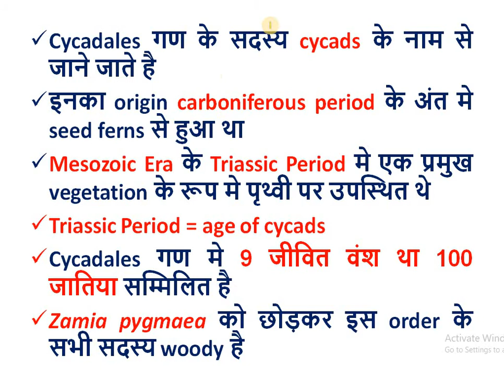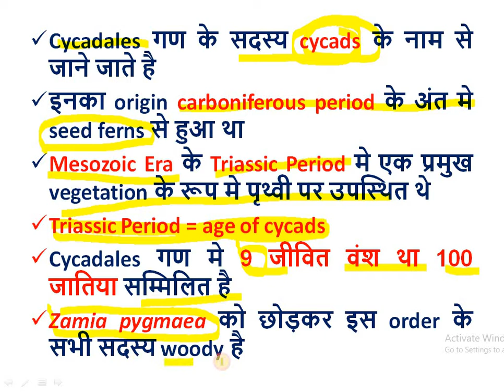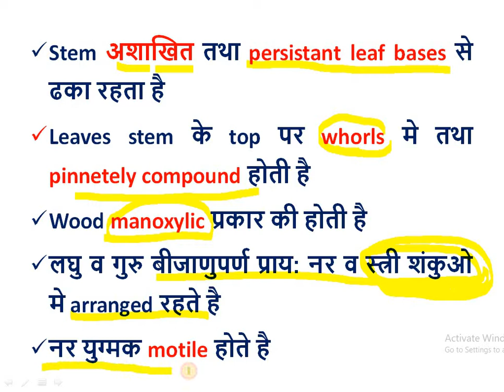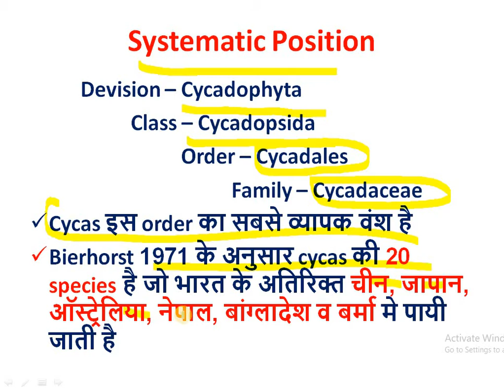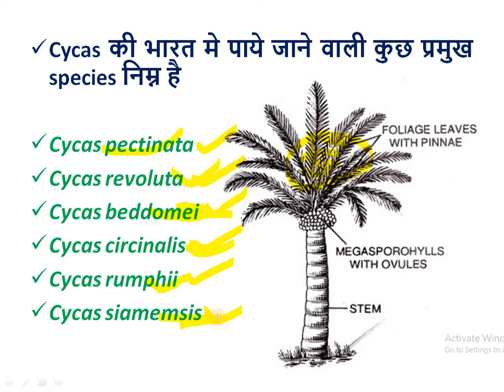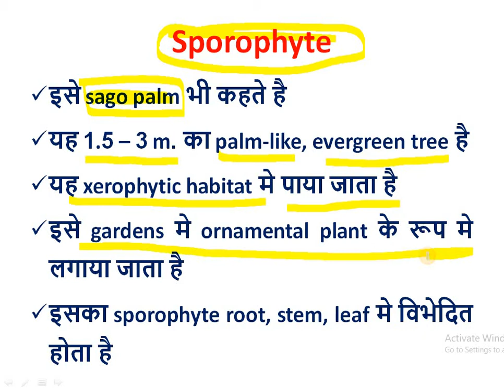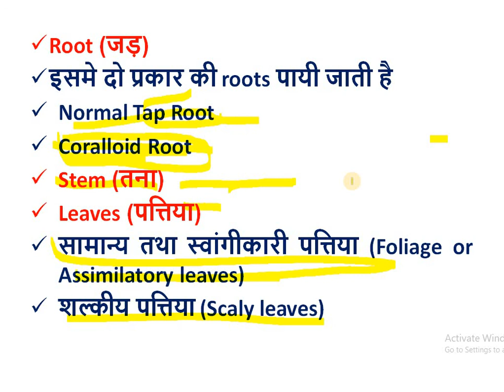Cycas: Introduction By Ravi Parihar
B.Sc. Part I Botany Paper III
MGS University, Bikaner